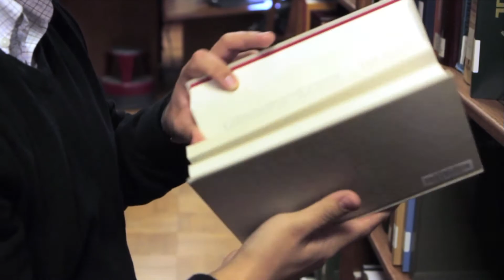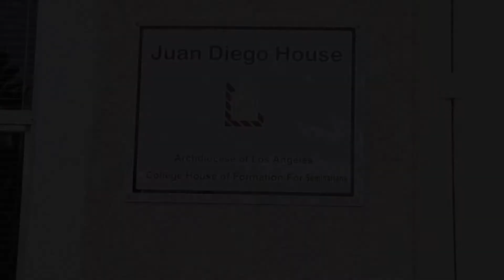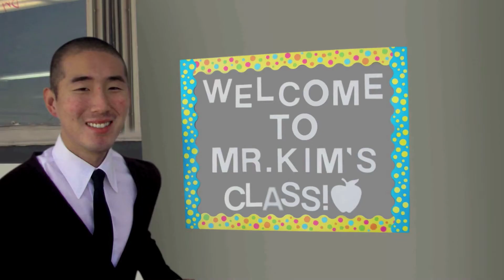Sígueme: Viajes Hacia el Sacerdocio